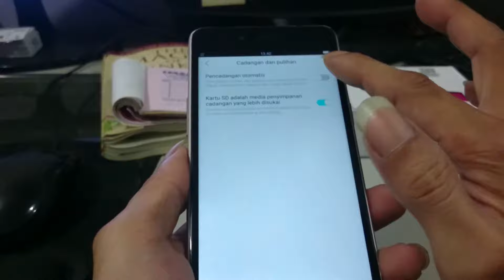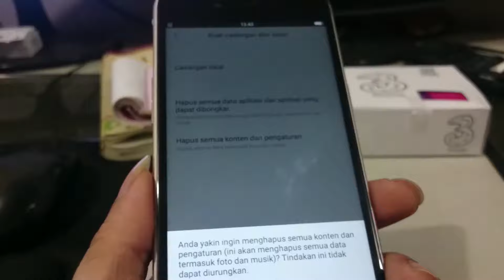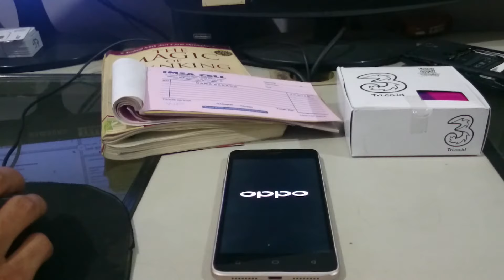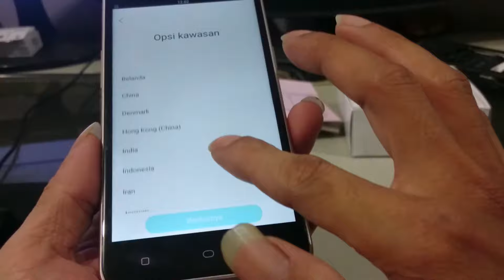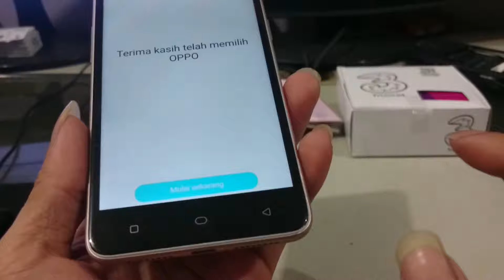Oppo A37f Factory Reset Settings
Oppo A37f actory reset setings untuk memulihkan fungsi pengaturan sistem pada perangkat.